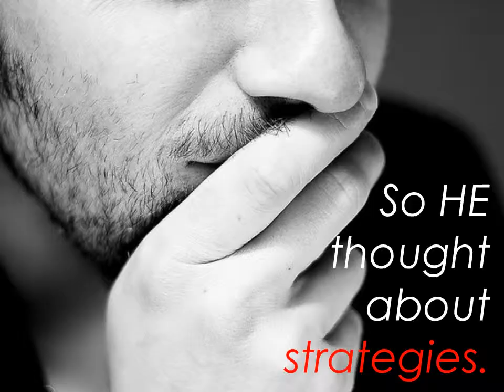Making Your Presentations Sound Like A Story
How thus you make a presentation sounds like a story?  We present here tips that you could follow to

achieve a presentation like that.